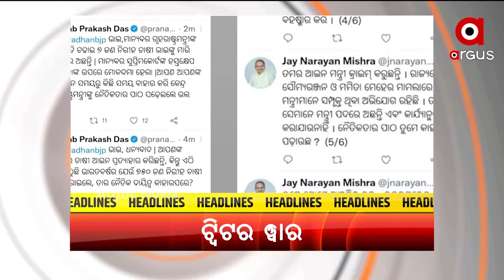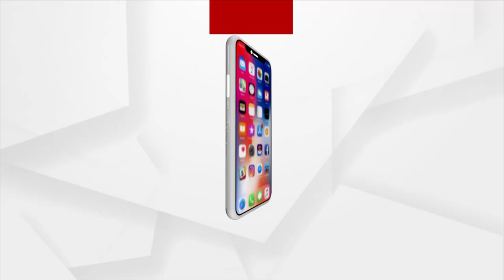HEADLINES@ 9 AM | 20 NOV 2021 | Argus News